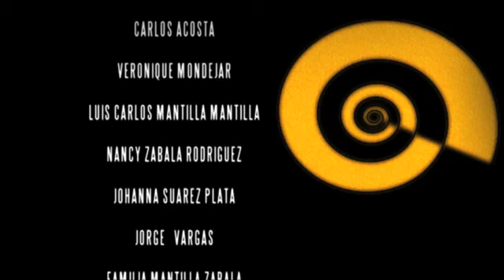Documental GUAMO EL INVISIBLE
Tesis de pregrado en Producción Artes Audiovisuales.